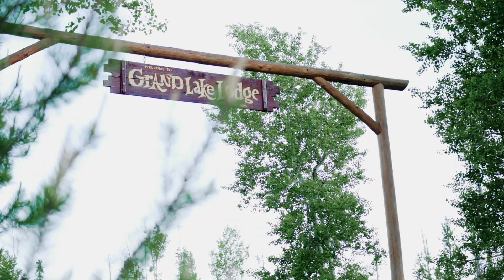Double Rainbow Mountain Showdown - Strawberry Creek Ranch Wedding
Emily & Derek were as fun as they come on their wedding day and you will see why when you watch this film.  Be sure to watch to the end where you will see the most epic rendition of "Piano Man" sung by the crowd.

A NOTE FROM US:

We truly had the best time filming this couple and capturing so many amazing moments of their day.  Everything from champagne bottle pops to rainbows to some wild and crazy dancing (mainly from Derek).  The entire wedding party was amazing and feel honored to be a part of such an amazing celebration.

+GEAR USED IN FILM:

Cameras - Sony A7iii (2)
Lenses - Sony G Master 24-105mm, Tameron 24-75mm, Sony 50mm
Stabilization - DJI Ronin S, Manfrotto Monopod & Tripod
Audio - Tascam DR-10L (4), Zoom H4N
Lighting - CameTV 55w bi color LED (3)